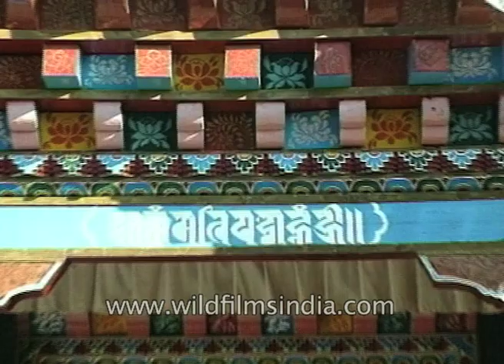Bomdila is the headquarters of the West Kameng district of Arunachal Pradesh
Bored with concrete forests of cities, tourist loves the scenic beauty of the mountains. Kameng bursts at a height of 7000 feet and swinging over it a hanging bridge seems like a scene from an adventure film.

The small town of Bomdila is perched amongst the panoramic settings of the lofty ranges of the eastern Himalayas. Bomdila is known for its scenic environs along with its Buddhist monasteries and apple orchids. It also attracts the adventure seeker with its numerous trekking trails.

Bomdila is located in the northwestern part of the state of Arunachal Pradesh, in the northeastern region of India. It is set amongst the mighty Himalayas at an altitude of 2,530 m above sea level. The weather in Bomdila is alpine.

Bomdila is the headquarters of the West Kameng district of the state of Arunachal Pradesh.

Source: tourism-of-india